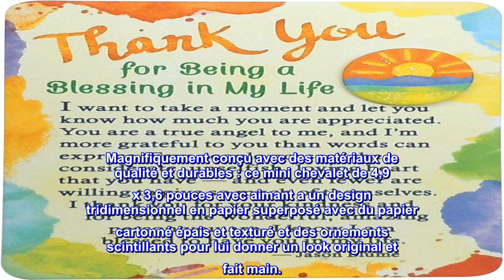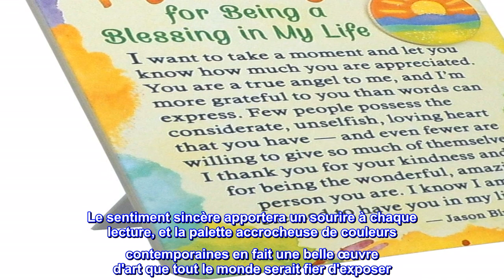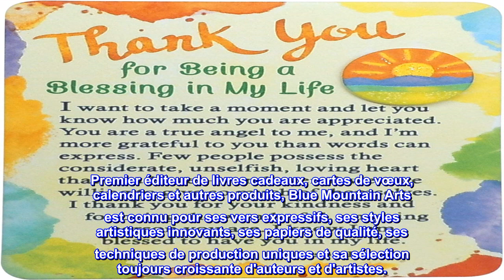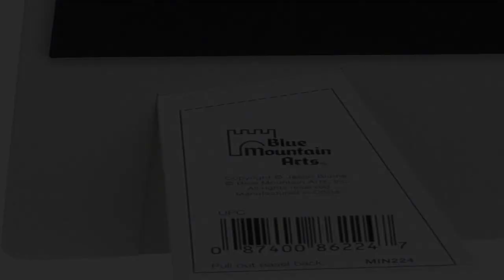Bon produit - Chevalet miniature Blue Mountain Arts avec aimant "Merci d'être une bénédiction dans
Bon produit -  Chevalet miniature Blue Mountain Arts avec aimant "Merci d'être une bénédiction dans ma vie"

Pour quelqu'un de spécial : un doux message de gratitude et d'appréciation pour un membre de la famille, un enseignant, un mentor, un ami ou un être cher
Sentiment sincère : remerciez durablement une personne dont la gentillesse et le cœur aimant ont béni votre vie
Excellent ajout à toute carte ou cadeau : parfait pour Noël, un anniversaire, en pensant à vous, ou tout simplement pour égayer la journée de quelqu'un.
Deux cadeaux en un : mini chevalet imprimé avec dos de chevalet robuste qui sert également d'aimant de réfrigérateur pour offrir une variété d'options d'affichage pour personnaliser un manteau, une table, un bureau ou toute surface magnétique.
Magnifiquement conçu avec des matériaux de qualité et durables : ce mini chevalet de 4,9 x 3,6 pouces avec aimant a un design tridimensionnel en papier superposé avec du papier cartonné épais et texturé et des ornements scintillants pour lui donner un look original et fait main.
Ce mini chevalet imprimé Blue Mountain Arts avec aimant est un petit cadeau qui fait une énorme impression. Le sentiment sincère apportera un sourire à chaque lecture, et la palette accrocheuse de couleurs contemporaines en fait une belle œuvre d'art que tout le monde serait fier d'exposer. Il peut être placé sur un bureau ou une table à l'aide du dos du chevalet ou sur un réfrigérateur ou une autre surface magnétique à l'aide de l'aimant puissant. Avec un embellissement tridimensionnel scintillant, ce mini chevalet de 4,9 x 3,6 pouces avec aimant est à la fois élégant et amusant. La mission de Blue Mountain Arts a toujours été d'aider les gens à communiquer leurs pensées et sentiments les plus profonds et les plus sincères à propos de l'amour, l'amitié, la famille, les idéaux et les rêves. Basé à Boulder, Colorado, Blue Mountain Arts a été fondé par la poétesse Susan Polis Schutz et le physicien/illustrateur Stephen Schutz. Premier éditeur de livres cadeaux, cartes de vœux, calendriers et autres produits, Blue Mountain Arts est connu pour ses vers expressifs, ses styles artistiques innovants, ses papiers de qualité, ses techniques de production uniques et sa sélection toujours croissante d'auteurs et d'artistes.

Quel charmant cadeau !
Mon mari et moi donnons souvent des choses aux autres, avec des choses allant de mes CD (je suis un artiste chrétien) à des repas et des desserts faits maison, à des souvenirs tangibles comme ceux-ci. Ce produit a été un merveilleux ajout à notre répertoire de cadeaux. Le premier que nous avons envoyé à quelqu'un (nous aimons envoyer des choses par la poste, pour le facteur "Surprise !") a fait pleurer le destinataire. Si vous aussi, vous êtes un "encourageant", vous adorerez vraiment les avoir sous la main pour les offrir à vos amis, connaissances et membres de votre famille bien-aimés. Nous sommes tous si durs avec nous-mêmes, en nous concentrant sur nos échecs et nos faiblesses, mais quand quelqu'un que nous aimons et/ou respectons fait quelque chose qui nous rappelle que nous aussi, nous pouvons être une bénédiction, c'est complètement édifiant et édifiant. Nous espérons que vous les apprécierez autant que nous !